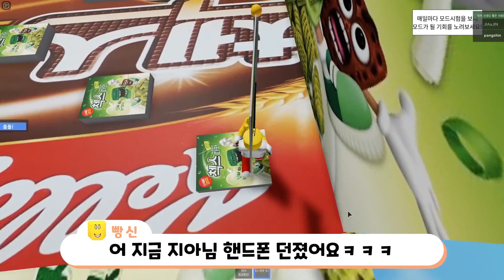[로블록스] 파맛첵스 함 먹어볼텨? 파맛첵스 점프맵 도전! | 빵신TV